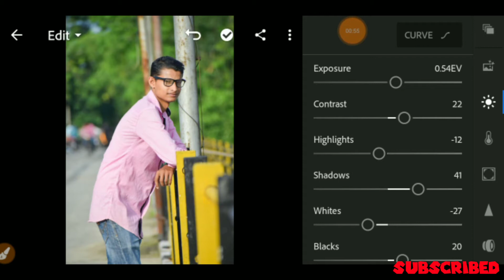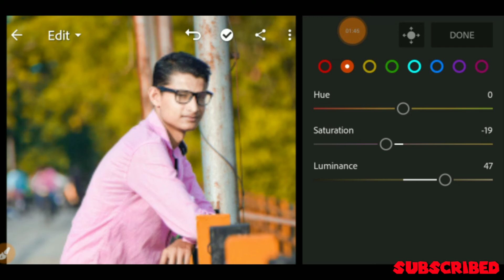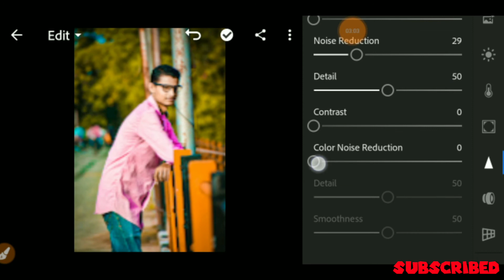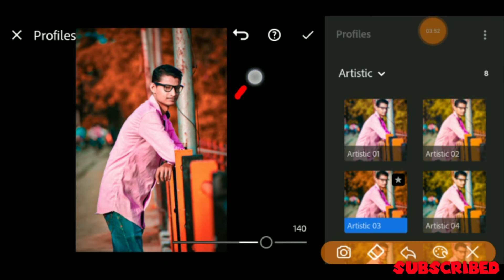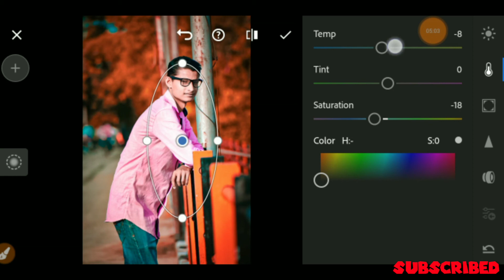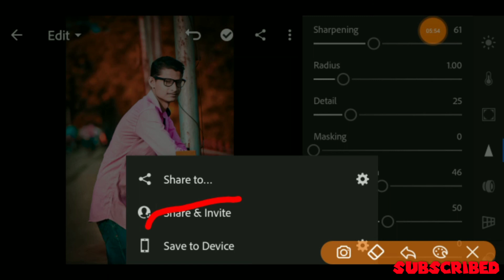Lightroom Se Photo Edit Keise kare🔥|| How To Photo Edit In Lightroom Application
About:DM EDITZ ek photo editing youtube channel hei. yaha par apko photo editing , lightroom tutorial , Lightroom editing , Lightroom preset use , snapseed tutorial , Snapseed colour background change , Picsart tutorial , Picsart cloth colour chage , CB background banane or bhi editing ke bohut si tarika sikhne ko milega..